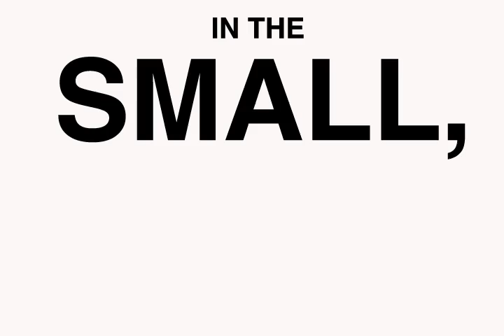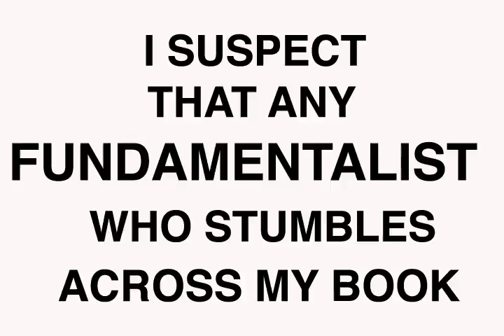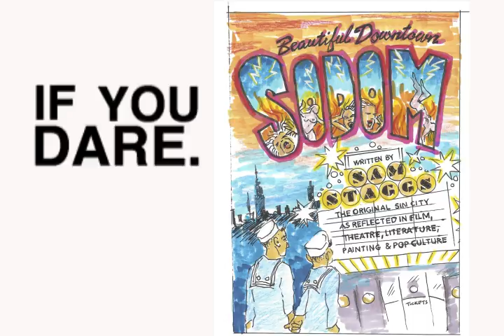THE SIN OF SODOM: Untwisting the Knotted Story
"Beautiful Downtown Sodom" is a personal exploration of the many forking paths into and out of Sodom and Gomorrah.
The book is not meant as the final word on the subject, but rather as an incisive, at times even brash challenge to centuries of misinterpretation encrusted on this ancient myth.
Everyone knows the story of Sodom and Gomorrah, but few have dared to question the biblical account as mere mythology, or as a folk tale that three world religions — Judaism, Christianity, and Islam — have used to besiege and attack. "Beautiful Downtown Sodom" will target readers, religious or secular, who defy fundamentalist dicta past and present.

AUTHOR: Sam Staggs, from "BEAUTIFUL DOWNTOWN SODOM: The Original Sin City as Reflected in Film, Theatre, Literature, Art, and Pop Culture."

KINETIC TYPOGRAPHY: Daniel Kusner | AUDIO: Daniel Kusner

JACKET DESIGN: Heyd Fontenot